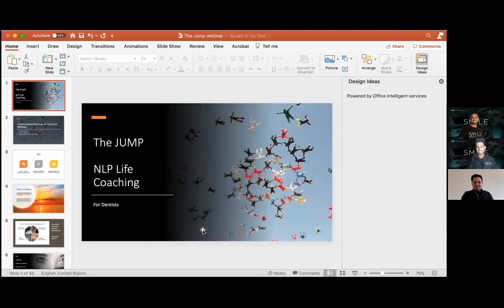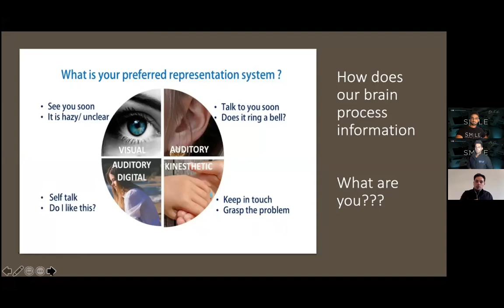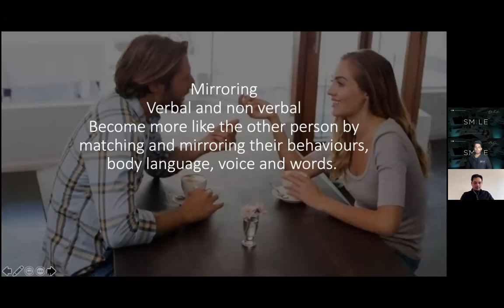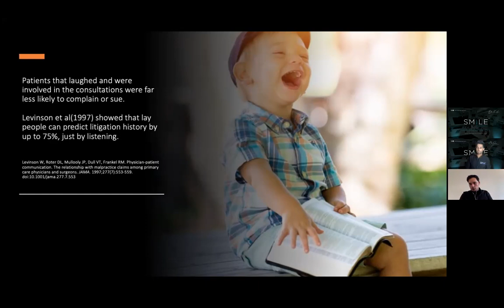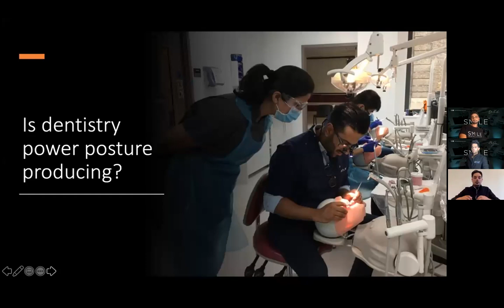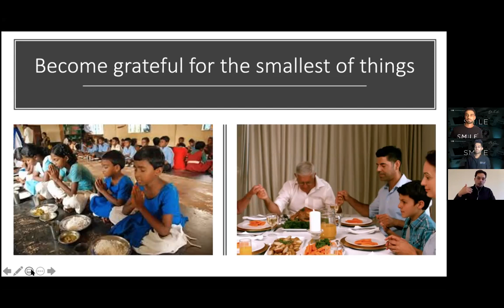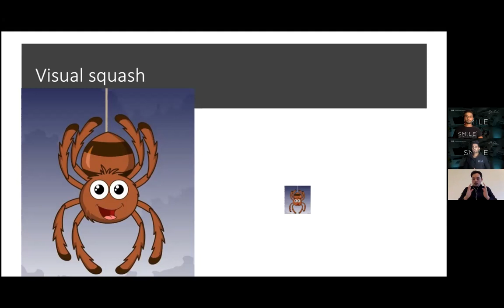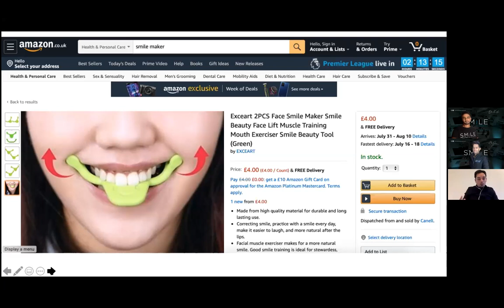Monday Night Live with Smile Dental Academy - The Jump presented by Dr Jin & Dr Ali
An amazing webinar with Dr Ali discussing communication, patient management and the magic of NLP.